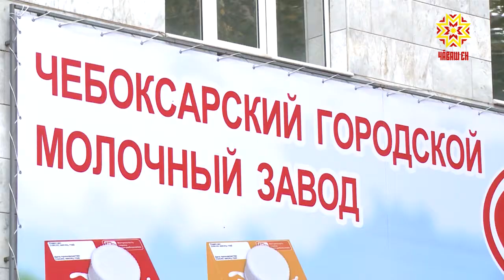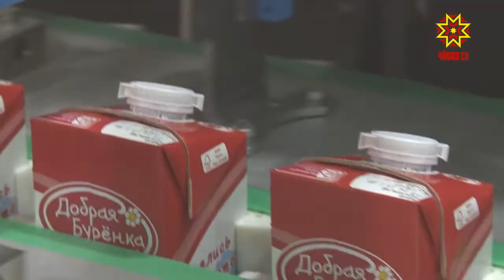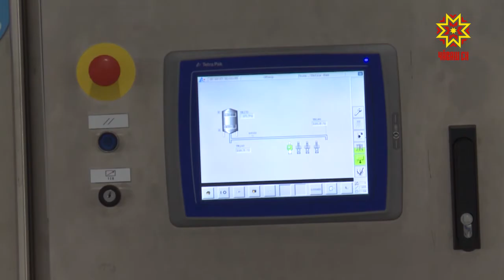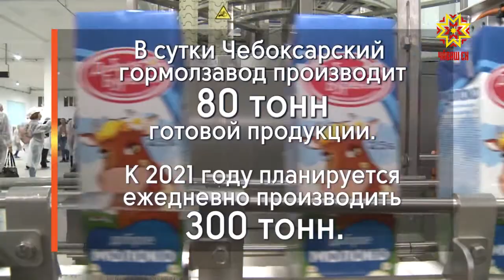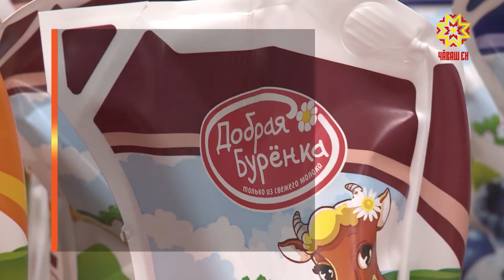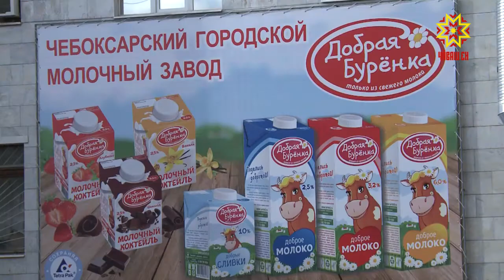Хочу, могу, знаю! Выпуск 07.11.2018